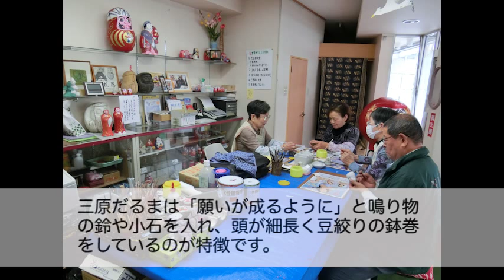三原だるま工房